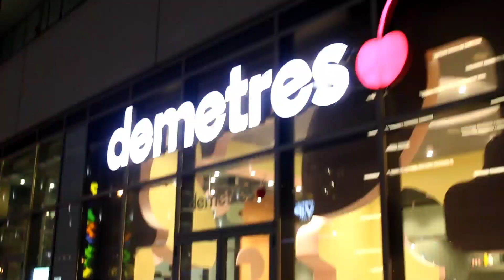Aloks bday celebration